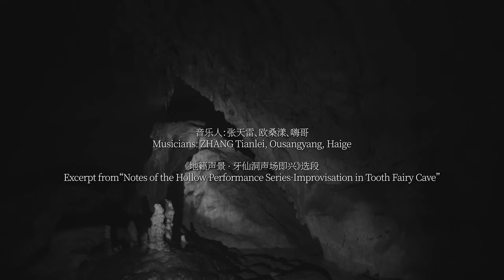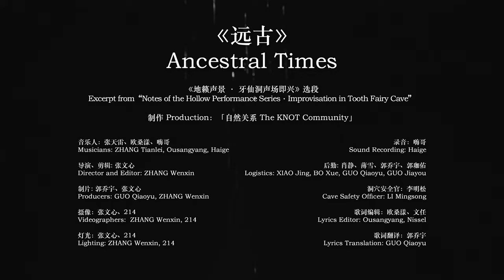Ancestral Times 4K | Improvisation in Tooth Fairy Cave | NOTES OF THE HOLLOW Performance Series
_NOTES OF THE HOLLOW_
Performance Series
*Improvisation in Tooth Fairy Cave*
*Ancestral Times*

Production： The KNOT Community
Musicians: ZHANG Tianlei, Ousangyang, Haige
Director and Editor: ZHANG Wenxin

Instruments: goat-skin drum, E key vertical flute, E key transverse flute, human voice, E key lusheng, Miao flute, grain stick, etc.

Filmed live in Tooth Fairy Cave Qiannan, Guizhou, China
Presented by The KNOT Community

【地籁声景·牙仙洞声场即兴】由「远古」「古歌」「自然」「狂欢」组成

此视频选段为「古歌」
乐器：羊皮鼓、E直雕、E横雕、人声、E调芦笙、苗笛、五谷棒等。

制作 ：自然关系
音乐人：张天雷、欧桑漾、嗨哥
导演、剪辑: 张文心

现场录制于贵州·黔南·牙仙洞
二〇二三年四月八日
「自然关系The KNOT Community」呈现

On April 8, 2023, we embarked on a return journey to a secluded cave in the Guizhou mountains.

Joined by ethnic musicians ZHANG Tianlei, Ousangyang, and Haige, along with an ensemble of participants, we ventured into an underground realm.

Over seven hours, we walked and played music in various cave chambers, exploring the fascinating sound resonances shaped by their unique spatial volumes. Immersed in the sounds of lusheng flutes, drums, and Hmong melodies, participants traversed corridors that dissolved the lines between historical narratives and geographic boundaries, moving through hidden subterranean worlds in harmony with human presence.

2023年4月8日，我们回访贵州深山里的洞穴，与民族音乐人张天雷、欧桑漾、嗨哥及参与者进入地下，在长达 7 个小时的演奏与行走交错中，感受不同的形态容积的洞厅带来的声音共振。在芦笙、鼓、苗音的和鸣中，参与者进入模糊了历史叙事和地域界限的通道中。与艺术家一同穿梭于与人类共生的隐秘地下。

*CREDIT*

制片: 郭乔宇、张文心
Producers: GUO Qiaoyu, ZHANG Wenxin

摄像：张文心、214
Videographers: ZHANG Wenxin, 214

灯光：张文心、214
Lighting: ZHANG Wenxin, 214

录音：嗨哥
Sound Recording: Haige

后勤: 肖静、薄雪、郭乔宇、郭珈佑
Logistics: XIAO Jing, BO Xue, GUO Qiaoyu, GUO Jiayou

洞穴安全官：李明松
Cave Safety Officer: LI Mingsong

歌词编辑（汉语）：欧桑漾、文任
Lyrics Editor (Chinese): Ousangyang, Nissel

歌词翻译（英文）：郭乔宇
Lyrics Translation (English): GUO Qiaoyu

*ABOUT US*

The KNOT Community is a self-organized collective based in the southwestern Chinese city of Guiyang, founded by an assembly of entrepreneurs, extreme athletes, visual artists, curators, baristas, bakers and musicians.

Our collective approach is to use outdoor sports as a transformative vehicle, leading participants on an experiential journey of discovery through natural landscapes, while drawing inspiration from the inherent resources, rich ethnic minority heritage, and vibrant culture of Guizhou Province, thus cultivating and nurturing diverse forms of artistic expression.

*JOIN OUR PROJECT*

If you are an artist, explorer, artisan, ethnographer, anthropologist, curator or any profession with a shared passion to participate in our collaborative projects, we warmly invite you to acquaint us with your creative spirit.